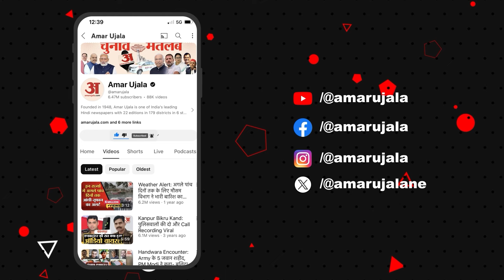Lok Sabha Election 2024: Kangana Ranaut पहुंची बंजार विधानसभा क्षेत्र। Himachal Election । Mandi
Lok Sabha Election 2024: Kangana Ranaut पहुंची बंजार विधानसभा क्षेत्र। Himachal Election